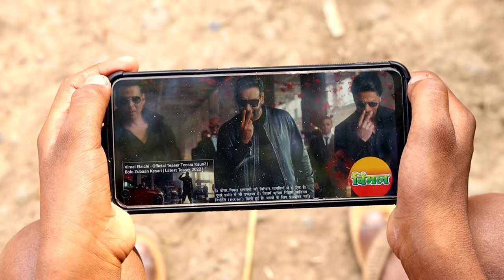Vimal Elaichi Funny Ad 😂 ll Akshay Kumar - Ajay Devgan - Sharukh Khan Vimal Ad Harmful For Our Life